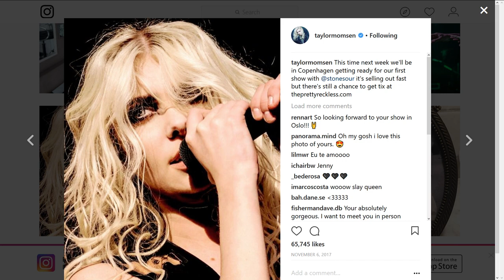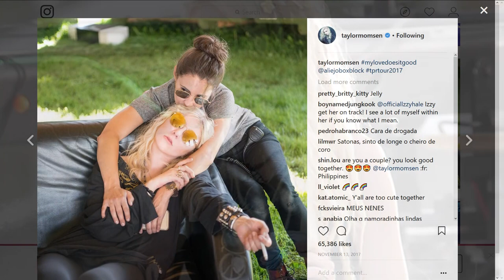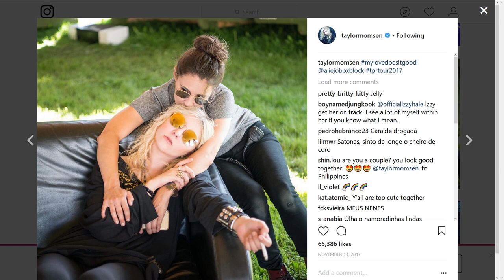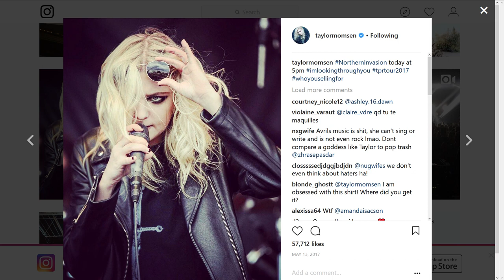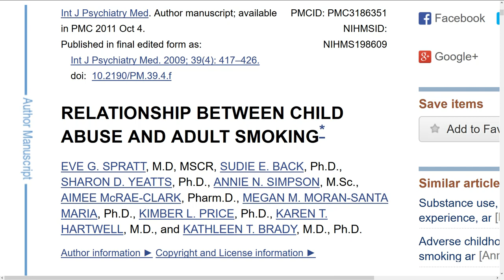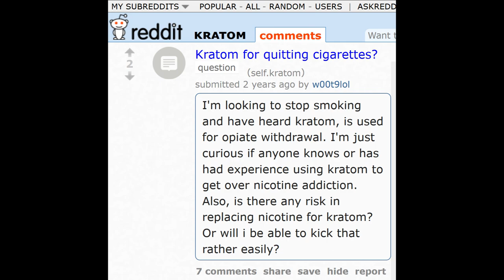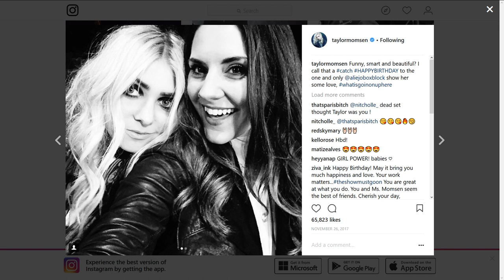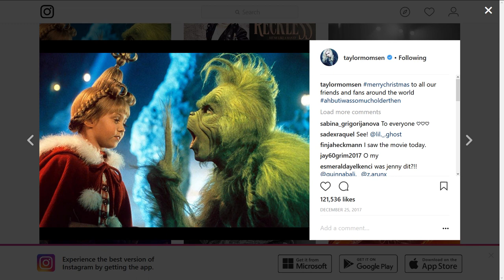Why Does Taylor Momsen Smoke?